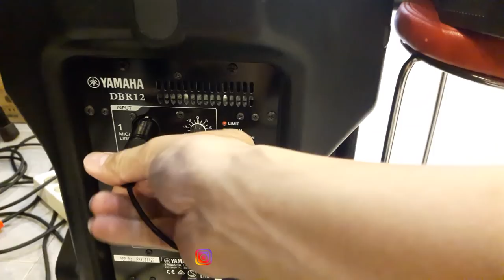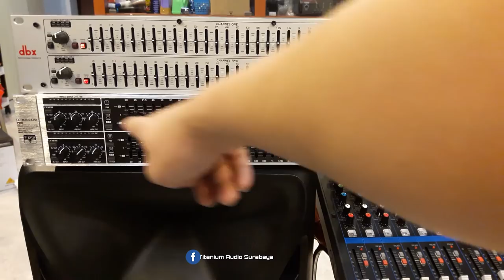Pilih Mana | DBX VS BEHRINGER | EQUALIZER